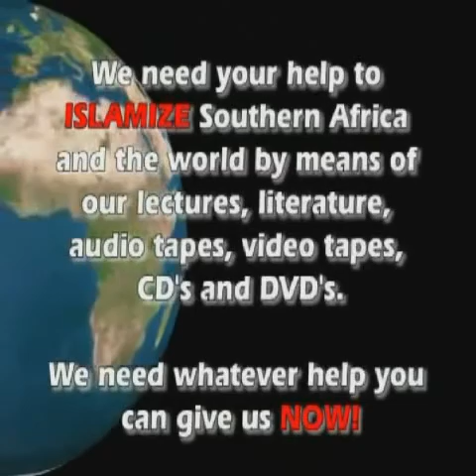Sydenham Baptist Chruch Lecture - Y. Ismail - 5 of 5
Lecture in Sydenham Baptist Church Port Elizabeth - 03-Febuary 2008 Church Service: Pastor Glen & Pastor Bob Benjamin IPCIL Shabir Sadsha & Attorney Yusuf Ismail